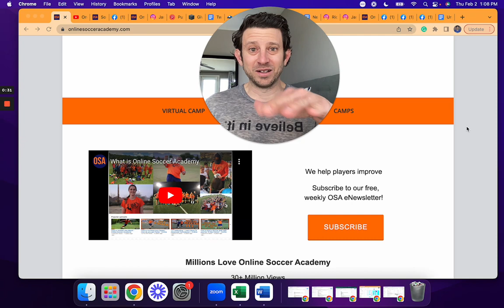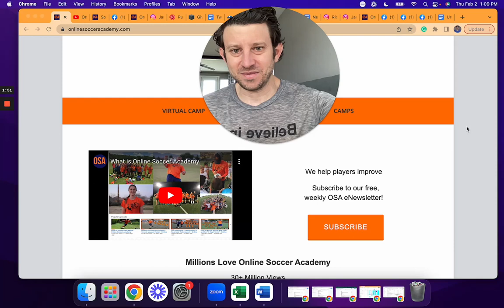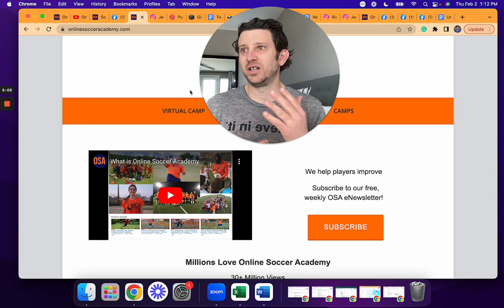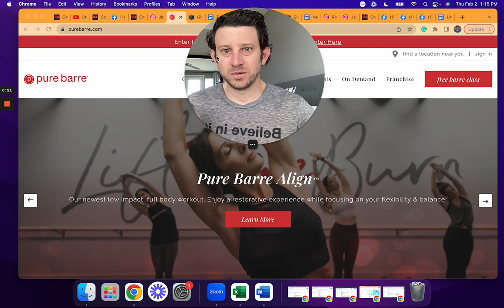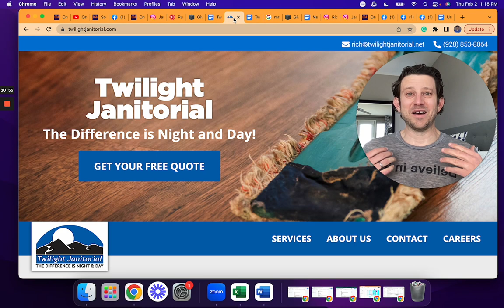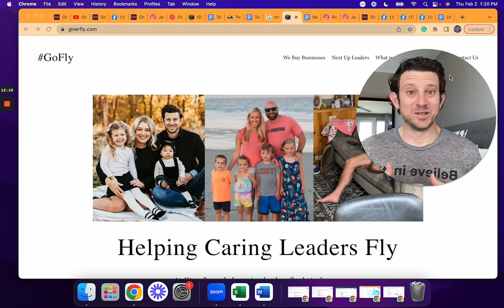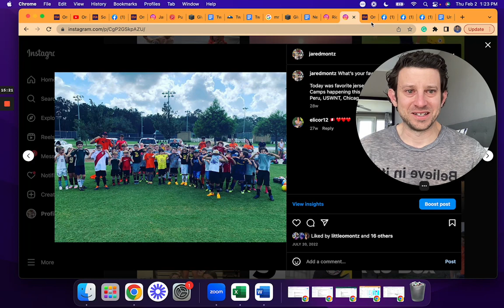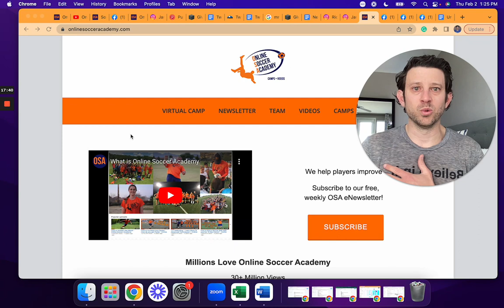Pausing OSA Soccer Camps, Videos and Emails We Appreciate you!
Sadly, OSA is Paused Until Further Notice

Little Dap! It's Coach Jared. I'm sad to share that OSA is paused until further notice.

I'm okay and so is my family, but we made a very hard choice to pause OSA. This means no new videos, newsletters, or virtual or in person soccer camps.

Please watch the video above from me on why we made the hard emotional decision to pause OSA.

Our 200+ free videos will remain free for all to learn and be inspired by on our youtube channel and “Videos” page of our website! Please enjoy!

Sadly, we don’t know when OSA will unpause and start again. We just don't know. I'm sorry I don't have a better answer for you than that.

I will miss soccer and all of you in our OSA community! Please know this was a very hard emotional decision for me and my family.

Have fun making small improvements daily, say "No Big Deal" when you make a mistake, and remember... if you Believe in it® and back that up with hard work, anything in life is possible!

Coach Jared